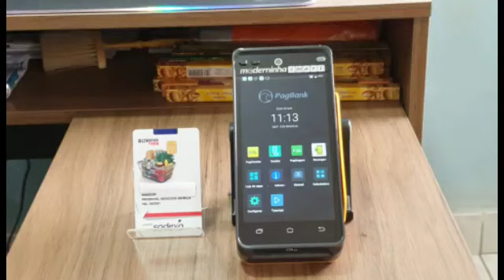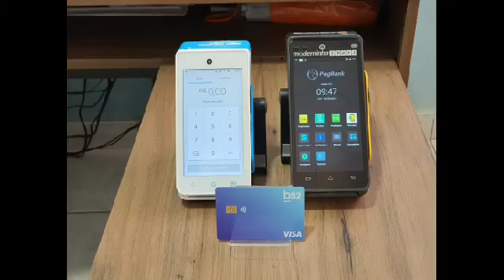Vinhedo São Paulo ☺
Muito Bonito Local ☺😉😯😲😳🤔Mas Informação  sobre A maquinha C6banck Pay no video🧐 ) (😉Minizinha (oferta R$ 40)